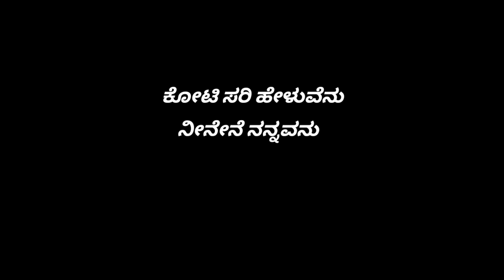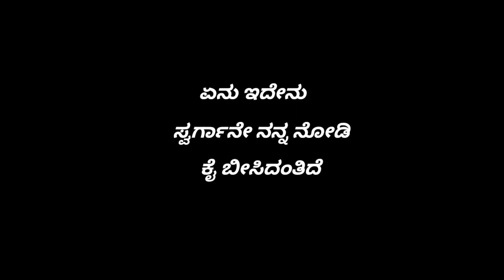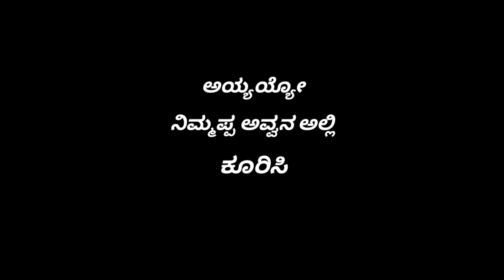Aane Maadi Heluteeni|| ಆಣೆ ಮಾಡಿ ಹೇಳುತೀನಿ||Guru Shishyaru Movie||Sharan, Nishvika Naidu.....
Movie:Guru shishyaru
Director:Tharun sudheer
Song : Aane maadi heluteeni
Lyrics:Punith Arya
Singers: Vijay Prakash and Harshika Devanath

Licenses: Anand Audio Video(on behalf of Anand Audio Video) and 1 music rights societies